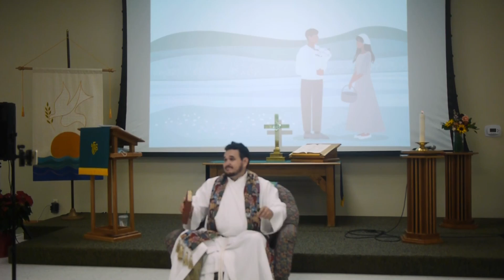Christ the King 2021 Children's Storytime Kierkeguard